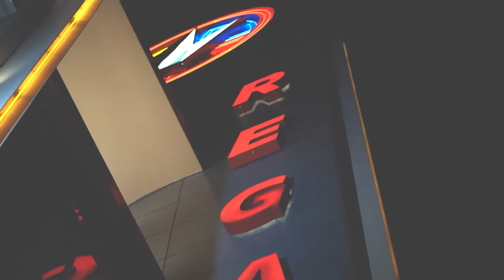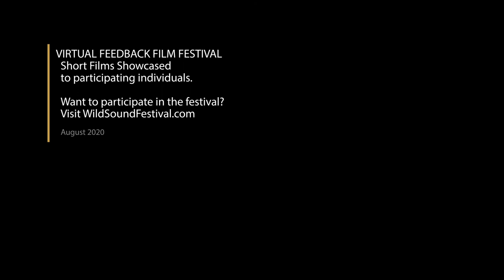In Search Of Lost Time Short Film, Audience FEEDBACK from Dance & Music Festival August 2020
IN SEARCH OF LOST TIME, 7min., USA, Dance
Directed by Marta Renzi
A man and a woman inhabit the same surreal location though not, apparently, at the same time. Marta Renzi directs this black-and-white meditation on memory and absence, joined by long-time collaborators Charles Caster-Dudzick (camera), as well as Aislinn MacMaster & David Thomson (performers). With a nod to the sound score for Andrei Tarkovsky’s Stalker and a location inspired by Joelle Bouvier and Regis Obadia's La Chambre.